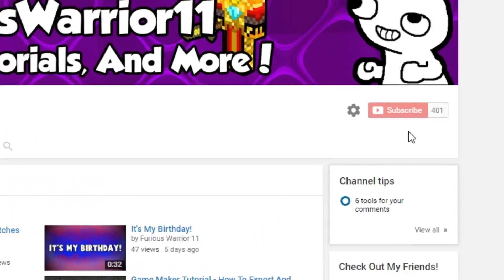Thank You For 400 Subscribers!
I Love You Guys! Stay Furious!

Hey Guys! This Is Furious Warrior 11! I Am A Pretty Well Sized
YouTuber That Loves To Help And Entertain! If You Would Like To
Know! I Make Funny Videos, Tutorials, And Gaming Videos!
Hope You Guys Have A Good Stay On Here!

Also, Be Sure To Join My Squad Today For Fun Collabs
And To Help You Grow! Like To Know More! Click Here!

Go To About And Follow The Requirements And You Can
Join Us And We Will Help You With Our YouTuber Tips!